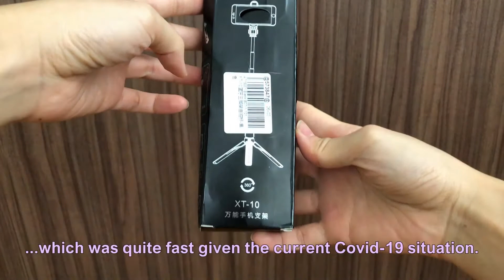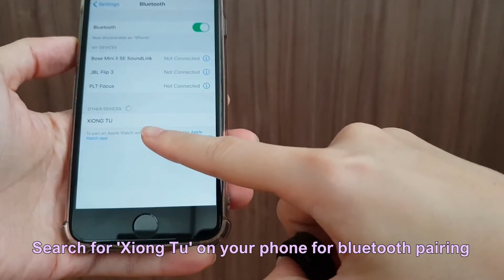XT-10 Basic Traveling and Vlogging Selfie Stick / Phone Tripod [FULL REVIEW]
Lightweight, Budget and Hassle-free. Note that there are some differences when paired with iPhone vs. Android. Watch till the end for more details.